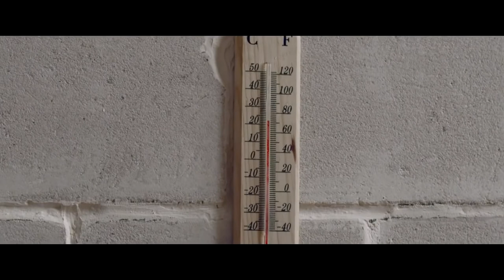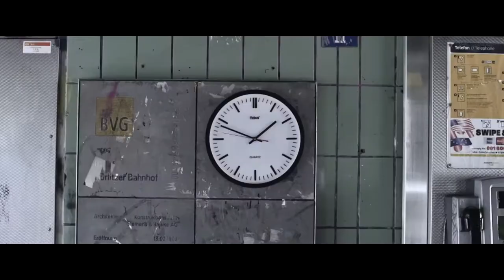Marteria, Yasha, Miss Platnum - Lila Wolken (Official Video)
Vollkontakt Tour 2022! Kommt alle vorbei!

29.05.22 Rostock, Stadthalle (AUSVERKAUFT)
16.07.22 Hamburg, Open Air am Volkspark
26.08.22 Berlin, Waldbühne
29.11.22 Wien, Stadthalle
01.12.22 München, Olympiahalle
02.12.22 Trier, Arena
04.12.22 Kempten, BigBox
05.12.22 Frankfurt, Festhalle
12.12.22 Leipzig, Quarterback Arena
13.12.22 Stuttgart, Hans-Martin-Schleyerhalle
15.12.22 Zürich, Hallenstadion
17.12.22 Köln, Lanxess Arena
18.12.22 Münster, Halle Münsterland
20.12.22 Bremen, ÖVB Arena